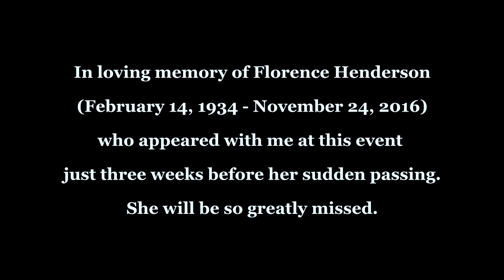George Lyons Best Years Expo Full Concert Oct 29, 2016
I shared a stage with the late Florence Henderson at Gillette Stadium in Foxborough MA just three weeks before her sudden passing. This Sinatra/Dean Martin Tribute is dedicated to the memory of this amazingly talented and beautiful actress, singer and all around
fantastic woman. Florence, though you are missed immensely, your Star will shine brightly forever.